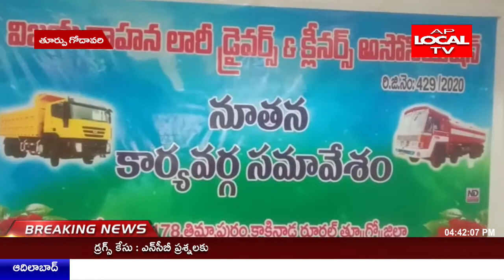విజయ వాహన లారీ డ్రైవర్స్ అండ్ క్లీనర్స్ అసోసియేషన్ నూతన కార్యవర్గ సర్వసభ్య సమావేశం...